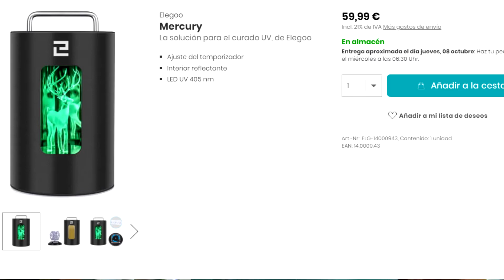Cámara de Curado Casera para Impesiones de Resina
En este video les enseño una cámara de curado básica y económica para curar las impresiones de resina de forma uniforme.